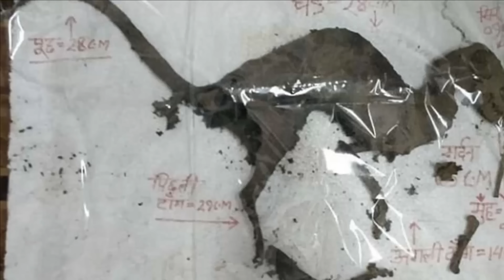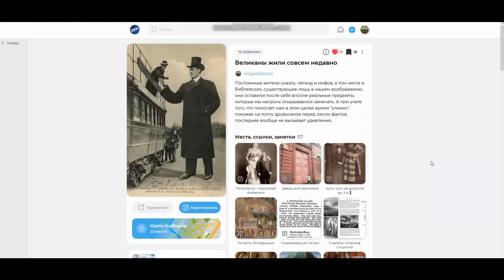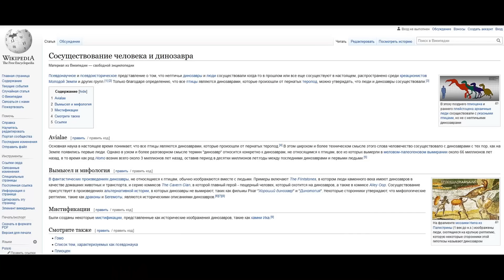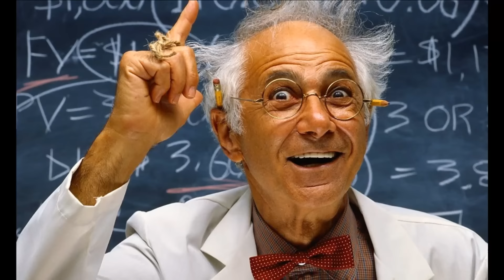Динозавры жили с людьми - 14 фактов (запрещено к просмотру офицалам)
В городе Старая Русса Новгородской области была найдена необычная статуэтка-свистулька, которая явно изображает динозавра. Как сообщается САЭ (Старорусская археологическая экспедиция), загадочная находка обнаружена на центрально площади городка (esoreiter.ru).

По предварительным прикидкам, этой свистульке не менее трехсот лет, однако непонятным для ученых остаются два момента: во-первых, отчего мастер выбрал в качестве прототипа для этой статуэтки именно динозавра, а во-вторых, зачем на шее зверя изображен ошейник.

Одним из самых серьёзных аргументов подтверждающих теорию совместного существования людей и динозавров являются камни Ики. Тысячи камней с рисунками хранятся в частной коллекции в перуанском городке Ика. Некоторые историки считают их современной подделкой только на том основании, что на камнях изображены карты неизвестных материков, хирургические операции по пересадке внутренних органов и люди одновременно с динозаврами. Но искусно гравированные камни до сих пор продолжают обнаруживать в древних захоронениях, и загадку появления столь интригующих сюжетов на этих камнях объяснить пока никто не может. Коллекция камней доктора Хавьера Кабреры насчитывает более 11 000 экземпляров, из которых около трети изображают человека вместе с динозаврами.

Ещё одним артефактом, убедительно подтверждающим прямую связь человека с динозаврами, является коллекция Джульсруда. Десятки тысяч глиняных фигурок изображающих в том числе и динозавров были найдены Вольдемаром Джульсрудом в Мексике при раскопках холма Эль Торо в 1944 году. В коллекции множество антропоморфных статуэток, почти полный набор расовых типов - монголоидов, африканцев, кавказцев (в том числе с бородами), полинезийский тип и проч. Примерно 2 600 статуэток представляют собой изображения динозавров! Среди них есть легко узнаваемые и хорошо известные палеонтологической науке виды: брахиозавр, игуанодон, тираннозавр-Рекс, птеранодон, анкилозавр, плезиозавр и многие другие. Но самое поразительное то, что коллекция содержит значительное число изображений человека вместе с динозаврами разных видов.

В 1969 году в русле американской реки Палукси (вблизи техасского городка Глен-Роузр) Стэн Тейлор увидел на мелководье цепочку человеческих следов. Участок осторожно расчистили при помощи экскаваторной техники и обнаружили четырнадцать правых и левых следов босых ног человека. Но самое поразительное, рядом находились более ста отпечатков лап трехпалого динозавра приблизительного того же геологического возраста! Эти четырнадцать древних (видимо, человеческих) следов, оставленных когда-то в илистом наносе, назвали дорожкой Тейлора. Возраст этой древней породы составляет более 100 миллионов лет.

Нильская мозаика или как её ещё называют Палестринская мозаика, по месту нахождения — античная мозаика размером 585 на 431 см, изображающая русло Нила и сцены из египетской жизни эпохи Птолемеев. Дата создания мозаики спорна — большинство учёных склонны датировать её правлением Суллы (I в. до н. э.). Слово KROKODILOPARDALIS, написанное по-гречески, буквально означает Крокодило-Леопард.

На стене одного из храмов древнего Ангкора, покрытой тонкой резьбой по камню, среди лебедей, обезьян, попугаев и оленей было обнаружено изображение стегозавра. Подлинность резьбы у ученых не вызывает никаких подозрений. Барельеф, несомненно, был создан вместе с храмом более тысячи лет назад.

В национальном парке «Природные мосты», штат Юта, культура Анасази, оставила петроглифы с изображением Апатозавра. Животное имеет длинную шею с хвостом и маленькую голову. Недалеко от этого места имеется ещё одно изображение прямоходящего динозавра. Тот факт, что животное находится в вертикальном положении и балансирует на хвосте, может указывать на то, что доисторический художник мог видеть такую позу динозавра собственными глазами.

Животное, которое изображает терракотовая статуэтка культуры Халиско (Мексика) классифицируется историками, как «рогатая жаба», возможно, это и так. Но с другой стороны изделие очень точно передаёт особенности панцирных динозавров типа Анкилозавр, которые, как считается, вымерли миллионы лет назад. Если бы не отсутствие хвоста, который мог и отколоться за пару тысячелетий, то фигурка могла бы служить пособием по изучению этого вида ящеров.